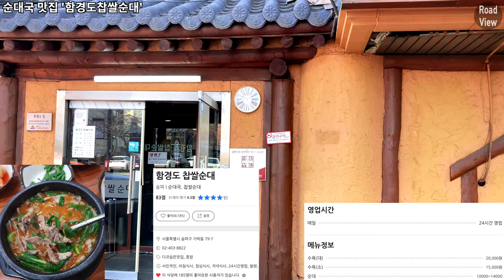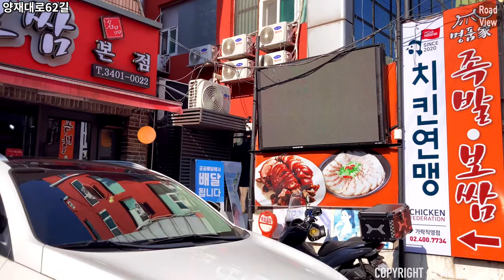가락동 경찰병원역 먹자골목 맛집🍜 6곳 투어! | 아이폰SE2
촬영 일자 : 2020년 3월 3일 목요일 오전 11시 15분

Time Stamp.

00:00 오늘의 로드뷰 경로 소개
00:03 송파대로28길
00:09 순대국 맛집 '함경도찹쌀순대'
00:24 송파대로28길
00:28 대만샌드위치 맛집 '타이지엔'
00:41 송파대로28길
01:32 순대국 맛집 '황해도순대'
01:40 송파대로28길
02:25 중대로9길
03:23 송파대로30길
03:55 돈가츠 맛집 '가츠현'
04:02 송파대로30길
04:58 곱창 맛집 '진성한우곱창'
05:05 송파대로30길
05:09 양재대로62길
06:04 미나리삼겹살 맛집 '송파사랑방'
06:16 양재대로62길
07:50 중대로9길
09:33 Credits

* 카메라 : Insta360 One X 2, iPhone SE2 (2020)
* 마이크 : Zoom H1, Blue Yeti Nano
* 편집 프로그램 : Final Cut Pro X
* 짐벌 : Osmo Mobile 4

Garak-dong National Police Hospital Food Street 6 Eateries Introduction | iPhone SE2 | OM4 | 4K 60fps

Time Stamp.

00:00 Today's Road View Route Introduction
00:03 Songpa-daero 28-gil
00:09 Sundae soup restaurant 'Hamgyeongdo glutinous rice sundae'
00:24 Songpa-daero 28-gil
00:28 Taiwanese sandwich restaurant 'Taijien'
00:41 Songpa-daero 28-gil
01:32 Sundae soup restaurant 'Hwanghae-do Sundae'
01:40 Songpa-daero 28-gil
02:25 Jungdae-ro 9-gil
03:23 Songpa-daero 30-gil
03:55 Tonkatsu restaurant 'Katsu Hyun'
04:02 Songpa-daero 30-gil
04:58 Gopchang restaurant 'Jinseong Korean Beef Gopchang'
05:05 Songpa-daero 30-gil
05:09 Yangjae-daero 62-gil
06:04 Water Celery & Pork Belly Restaurant 'Songpa Sarangbang'
06:16 Yangjae-daero 62-gil
07:50 Jungdae-ro 9-gil
09:33 Credits

* Camera : Insta360 One X 2, iPhone SE2 (2020)
* MIC : Zoom H1, Blue Yeti Nano
* Edit Program : Final Cut Pro X
* Gimbal : Osmo Mobile 4